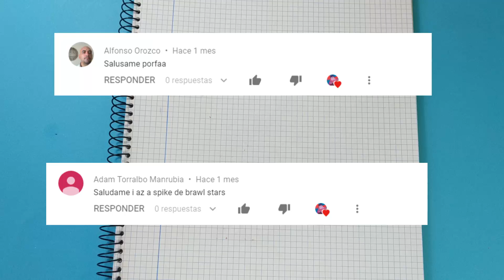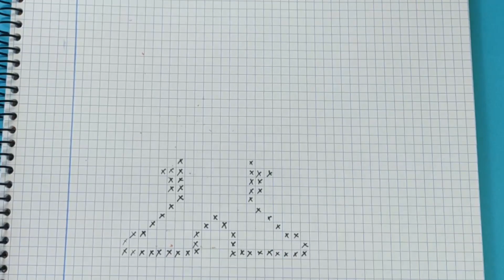Como Dibujar a STAR LORD de MARVEL | Pixel Art Tutorial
Móvil con el que grabo (si, grabo con el móvil): Xiaomi Redmi Note 5